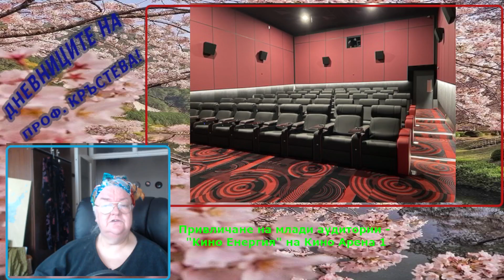Привличане на млади аудитории - "Кино Енергия" на Кино Арена 1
Привличане на млади аудитории -
"Кино Енергия" на Кино Арена 1